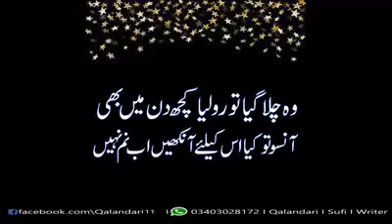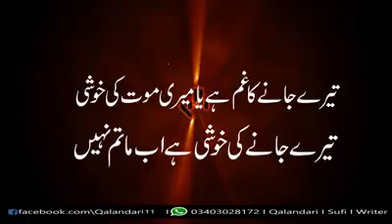Kalam e Wisaal o Hijr by Muhammad Ali Qalandari